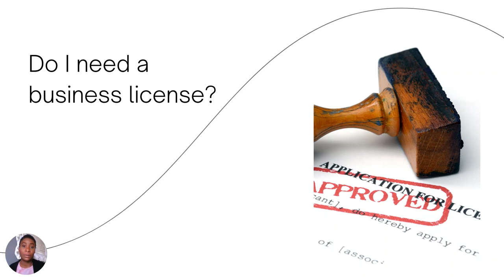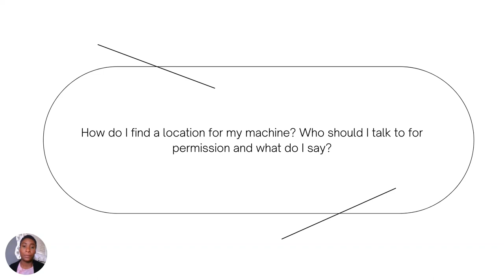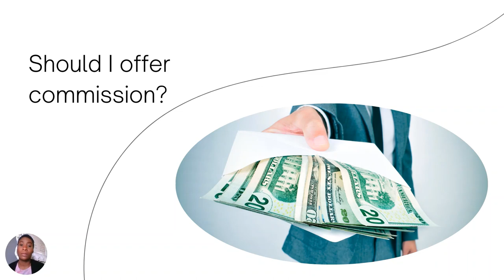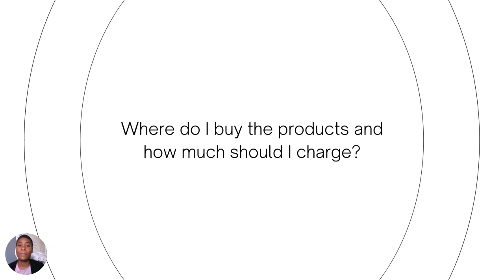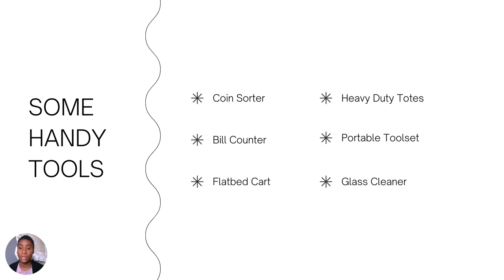How to Start a Vending Machine Business - Frequently Asked Questions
In this video, I'll be answering the most frequently asked questions when getting started in the vending machine business.  Use the link below to view  my vending machine toolkit and to get your business started today!

FAQ:

1. Do I need a business license or what do I need to get started?
2. Do I need an LLC?
3. Where do I find a vending machine?
4. How do I find a location for my machine? Who do I talk to and what do I say?
5. Why do I need a website?
6. I was told the best way to get a location is to offer commission, how much should I offer?
7. Where do I buy the products and how much should I charge?
8. Do I need card readers on all my machines or just on the ones that are making the most money?
9. What other tools or equipment do I need to run this business? ( Vending Machine Toolkit